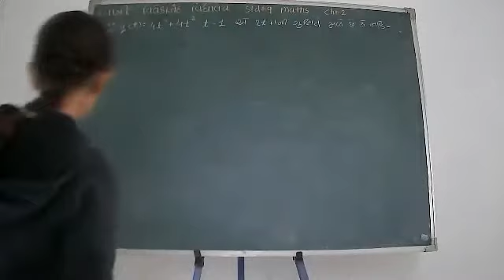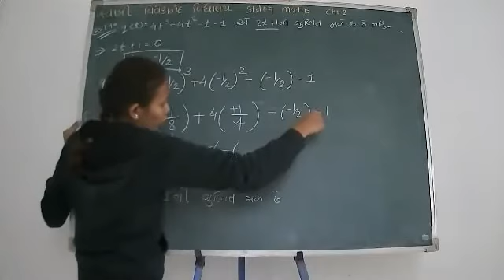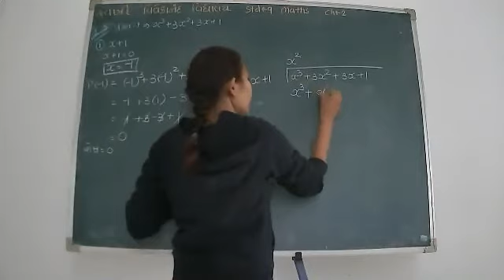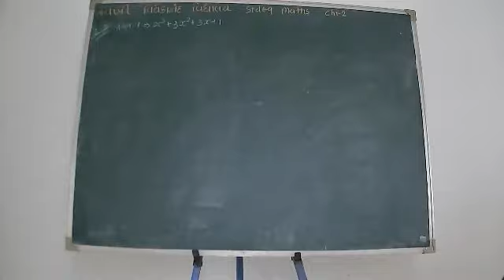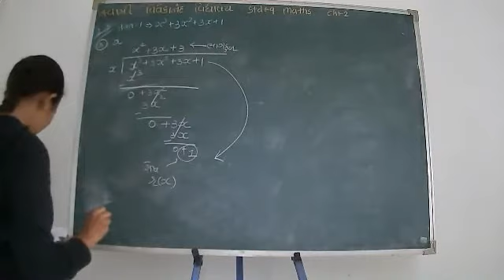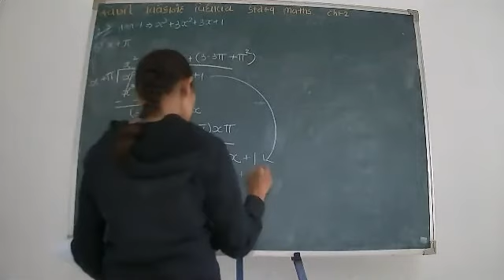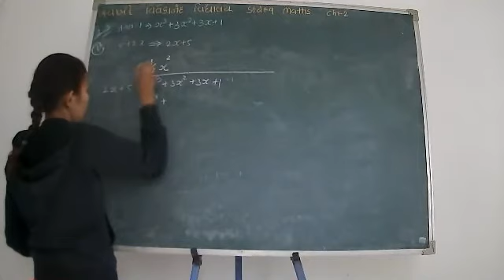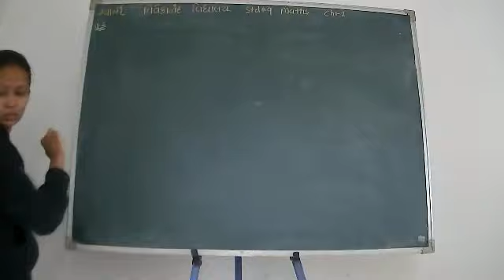STD 9 MATHS CH 2 (28-01-2021)